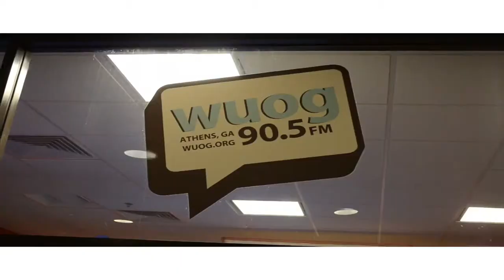Tony B 'Tour Vlog' Episode 11 Live @ New Earth Athens,Ga + Radio Interview UGA 90 5 FM